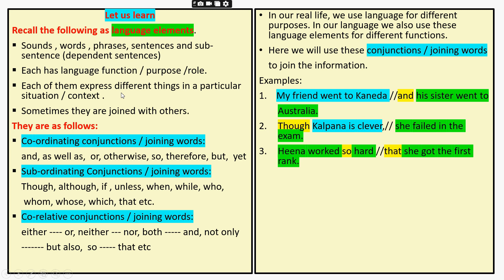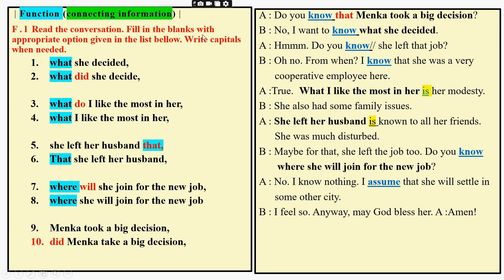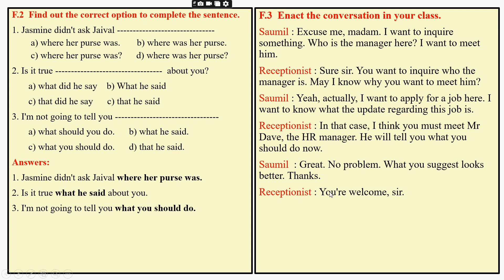12 , Std 12, Eng Unit 8, F 1,2,3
The viewers learn the language function- connecting information.